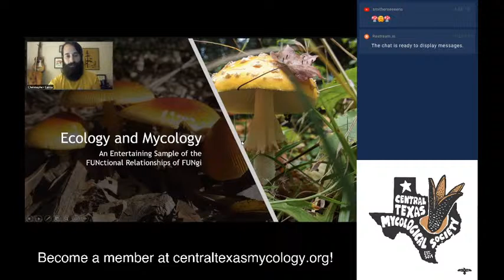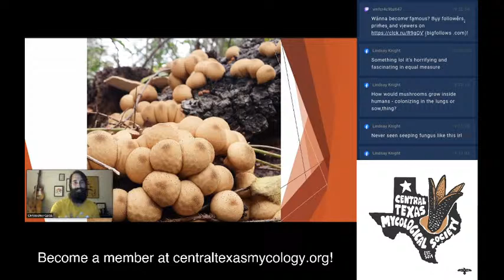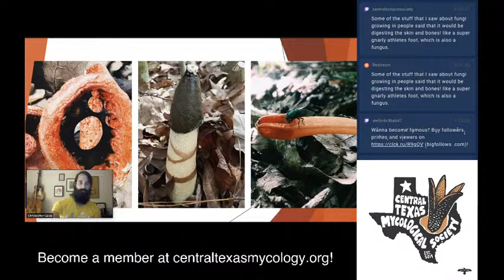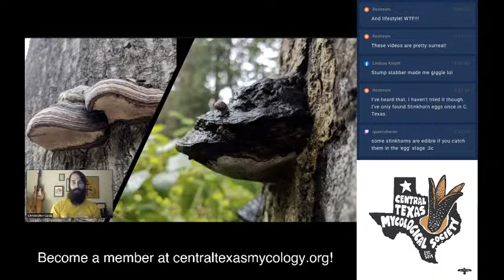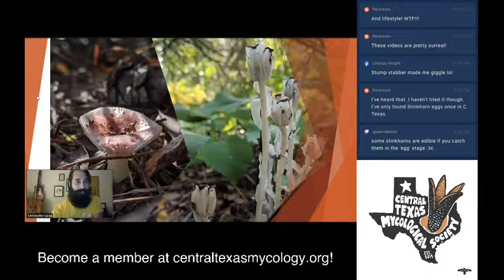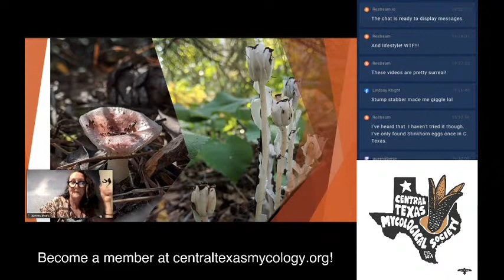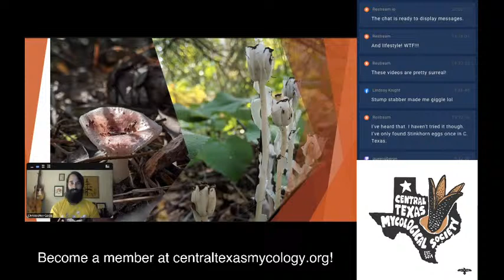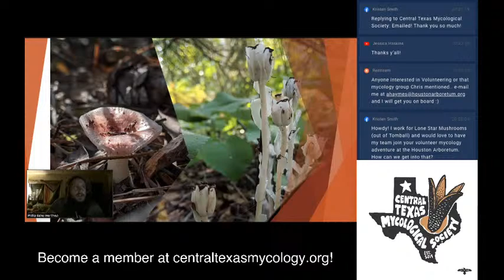Ecology and Mycology: An Entertaining Sample of the FUNctional Relationships of FUNgi with Chris G.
The talk will focus on ecological interactions between fungi (primarily  of the gulf coast) and other organisms within the environment including  plants, insects, and humans.

About the Presenter:

Chris has a BS in Biology from St. Edward’s University  in Austin and a MS in Forestry from Texas A&M University in College  Station. His graduate work focused on forest entomology and landscape  ecology.  He studied bark beetle population dynamics in the southwestern  US and modeled tree risk across southwestern landscapes.

After  graduate school, Chris Garza worked as an applied ecologist at the  Houston Arboretum & Nature Center for 3.5 years. During his time  there, he played a role in the master plan implementation and forest,  prairie, and savanna restoration efforts. He now works as an  environmental scientist for Hollaway Environmental where he conducts  wetland delineations and threatened & endangered species surveys  among other things.

Chris  has had various other positions including, as a US Forest Service  wilderness ranger in the Boundary Waters of Minnesota and as a honey bee  technician collecting feral honeybees in south Texas and southwestern  Pennsylvania. Chris is also an ISA Certified Arborist.